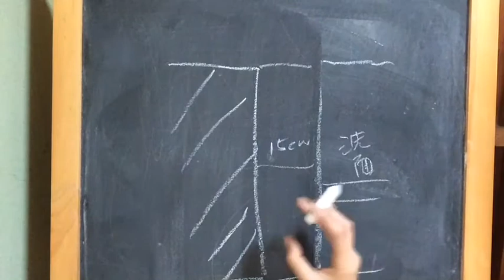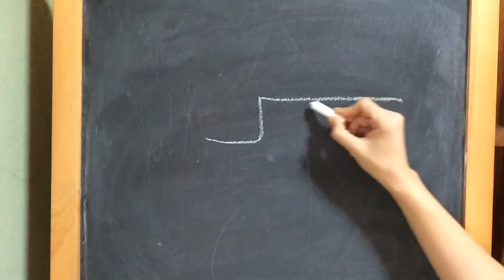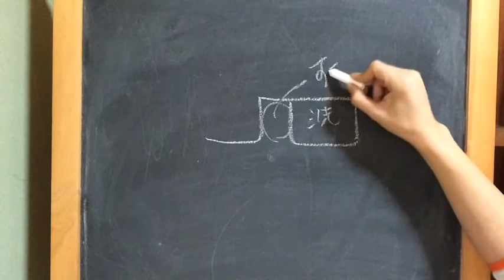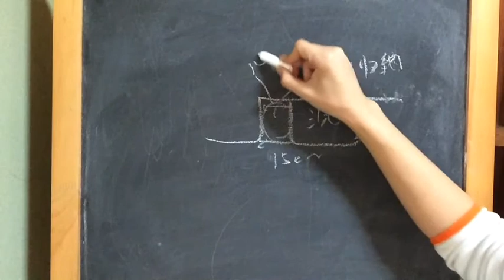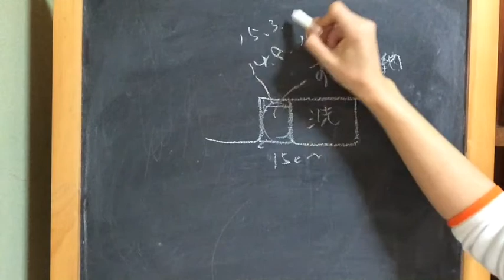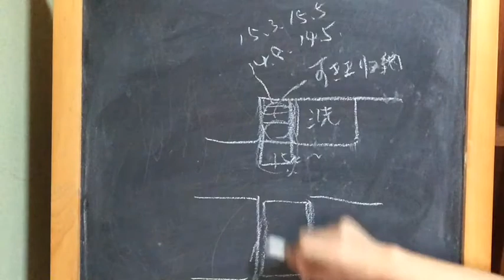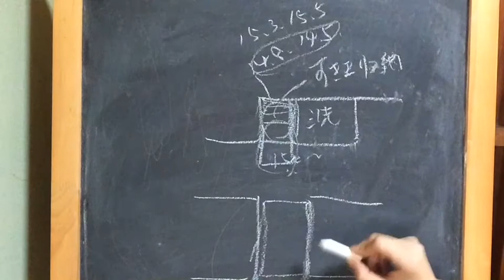すき間収納DIY2.スキマ棚を作る際の寸法の測り方のポイント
すき間収納をDIYで作る際の注意点と寸法の測り方

オーダ家具のお見積りやDIYの方法の相談は
Facebookのメッセージもしくはブログよりお願いします。

女家具職人のお仕事と田舎移住暮らしブログ

メディア様の問い合わせはこちらからお願いします